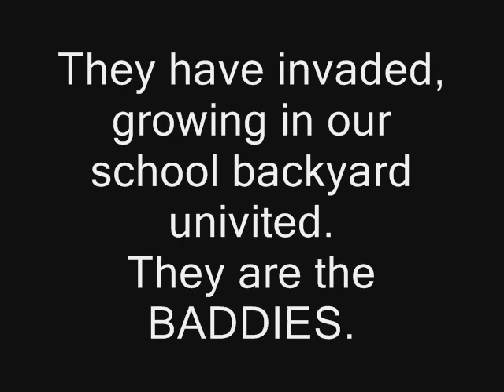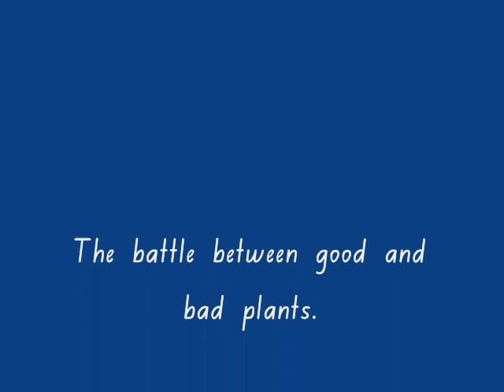The Battle.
In our school backyard there is a battle raging between the GOODIES (school garden plants and natives) and the BADDIES (weeds).
Who will win?  A group of superheroes may be needed to be called.